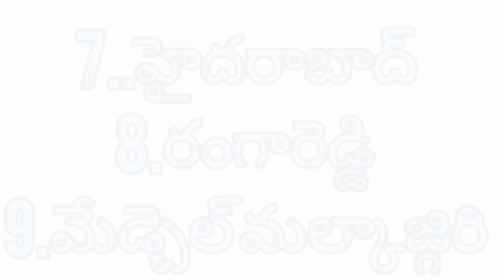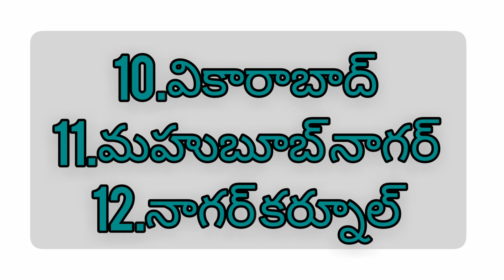ఈరోజు 03/06/2023ఉద్యోగులకు మరో 6 జిల్లాలకు జీతాలు క్రెడిట్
ఈరోజు 03/06/2023
ఉద్యోగులకు మరో 6 జిల్లాలకు
జీతాలు క్రెడిట్